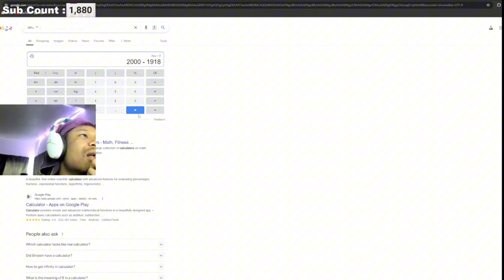EMOTIONS ON A ROLLERCOASTER RIGHT NOW 💔 ROAD TO DIAMOND 💎 EPISODE 12